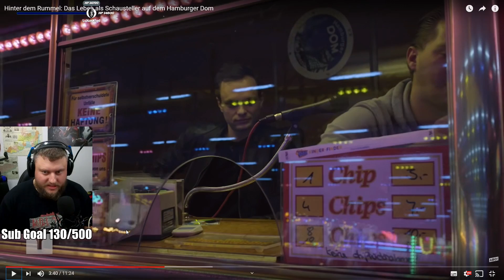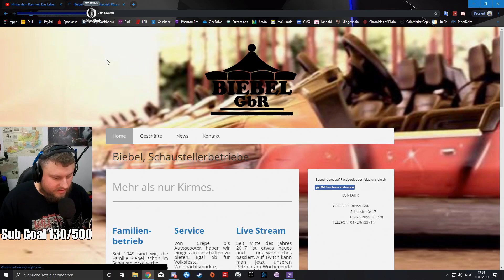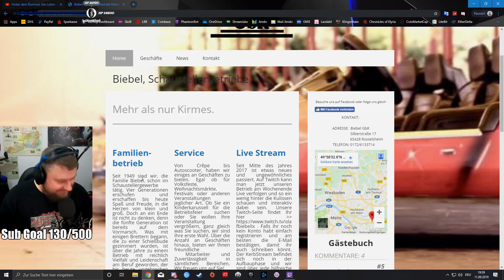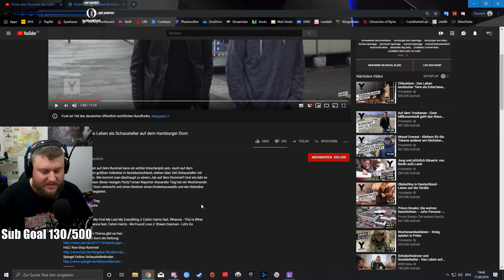Olaf REAGIERT auf Schausteller Reportage, Hamburger Dom vom Y-Kollektiv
Weil ihr gerne die Reaktion von einem Schausteller seht der auf Schausteller Dokus reagiert, hier das nächste Video. Habt Ihr andere Dokus auf die ich reagieren soll? Schreibt's in die Kommentare!

euer Olaf 🖖